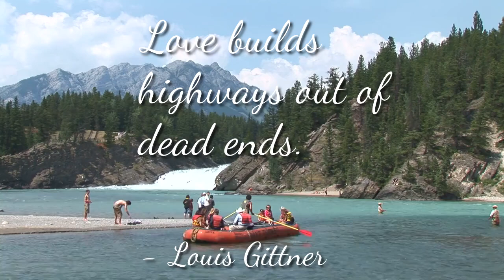Louis Gittner Quote